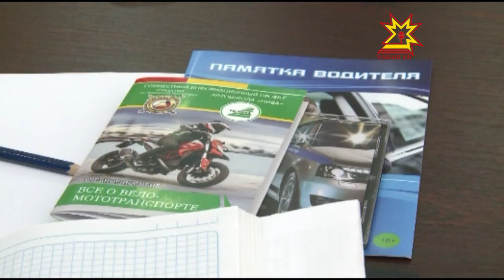ГИБДД подвели итоги за 6 месяцев этого года